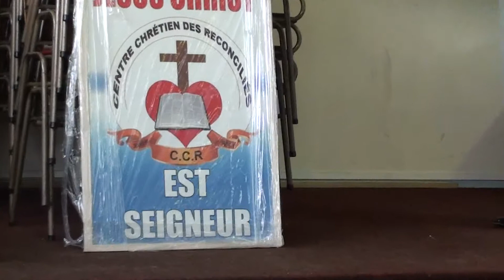VIVRE HEUREUX Part 1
La vie est belle mais courte. La parole nous invite a vivre une vie heureuse en abandonnant les medisances et le mensonge. Cherchons a pratiquer l'Amour, la paix et surtout vivre selon la sagesse divine.
C.C.R  Centre Chretien des Reconcilies ''CCR'' Centro Cristao dos Reconciliados